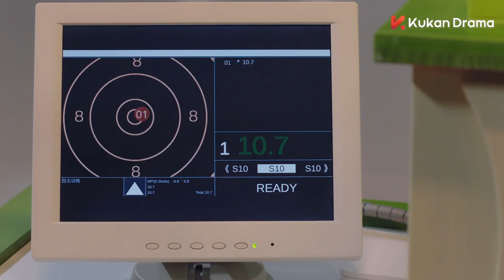Hello, the Sharpshooter EP12 Trailer | Hu Yi Tian, Xing Fei | KUKAN Drama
【Name】Hello, the Sharpshooter 你好，神枪手
【Genres】Romance, Youth, Sports
【Starring】Hu Yi Tian, Xing Fei, Kido Ma，Luo Qiu Yun

Intern sports reporter Tang Xin was tasked to interview the champion of the 50-meter pistol event. She was surprised to find out it is Shen Qing Yuan, her shooting coach, whom she secretly liked four years ago. During the interview, Tang Xin was taken aback by Shen Qing Yuan's cold attitude, and she stutters, causing her to almost lose her job. Tang Xin finds reasons to get near Shen Qing Yuan and tries to solve the root of the problem. In the shooting team, she meets all kinds of contestants, each with their unique stories and life backgrounds. Finally, she managed to produce a shooting program that was well-received by the audience and solves her workplace crisis. With psychologist Ding Fang's help, Tang Xin helps Shen Qing Yuan resolve the knot in his heart and makeup with his former comrade Du Ling Feng. Carrying dreams and love in their heart, they stand on the shooting stage together, aiming higher toward glory.